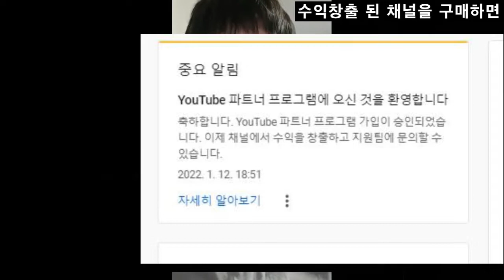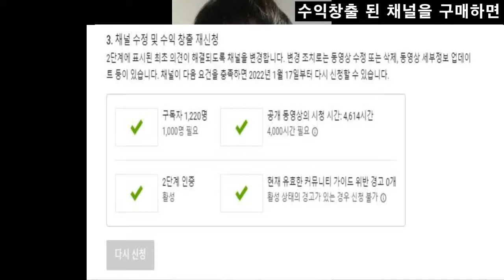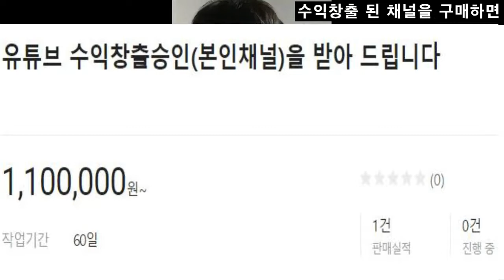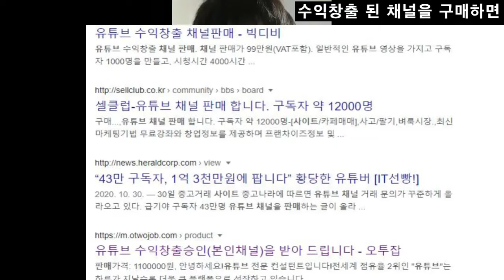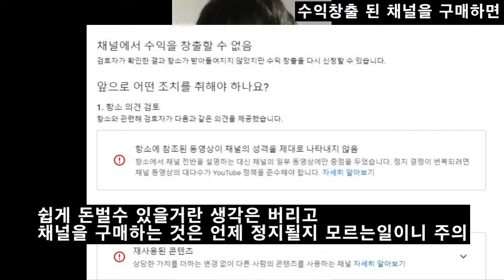유튜브채널 구매 후기 수익창출 후 정지